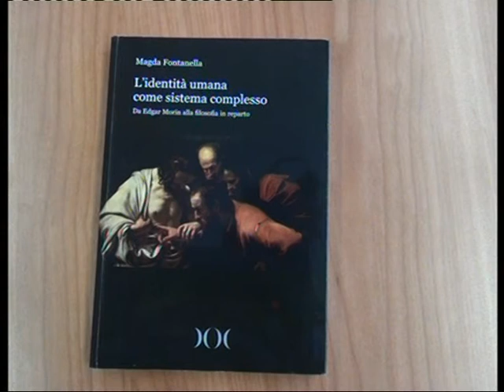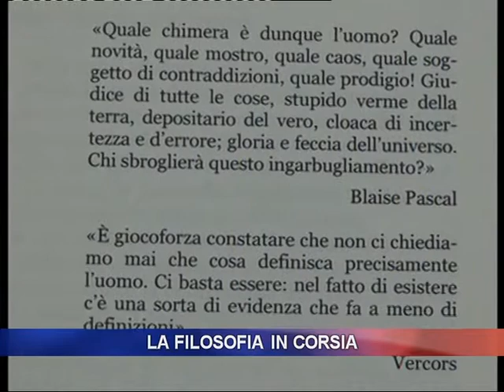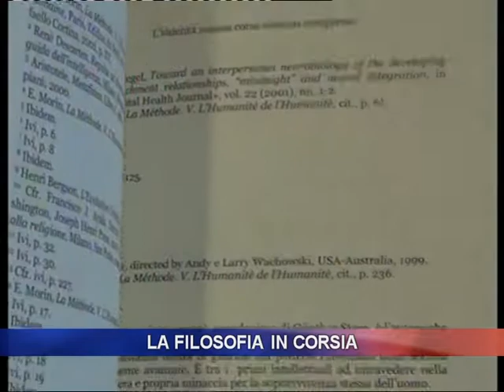La filosofia in corsia